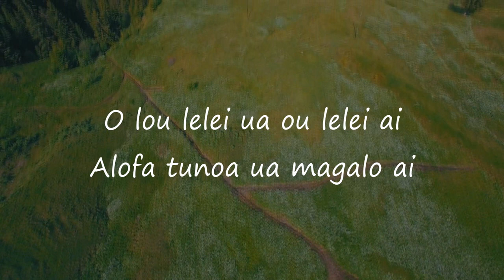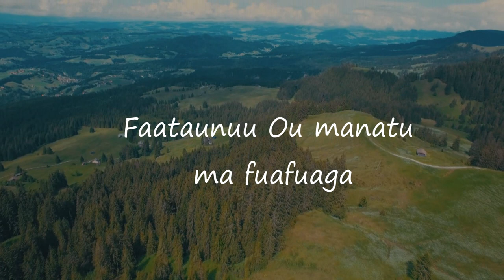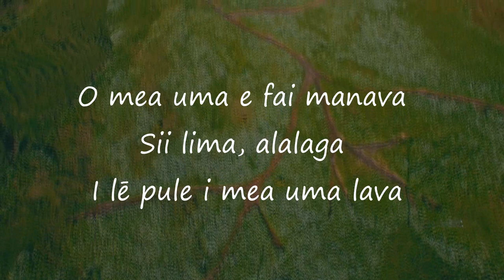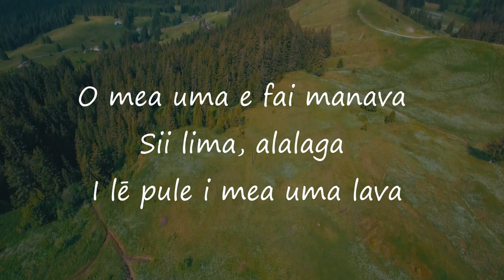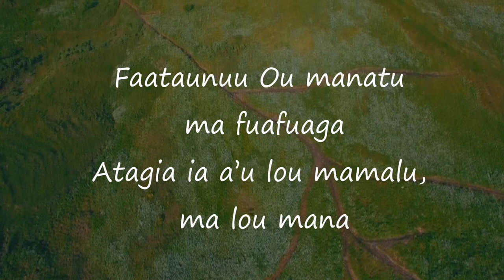Samoan Praise - Peace Chapel - Oute Alofa ia te Oe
This video is for those whom want to learn and/or Sing along